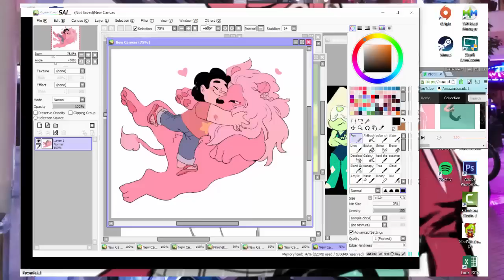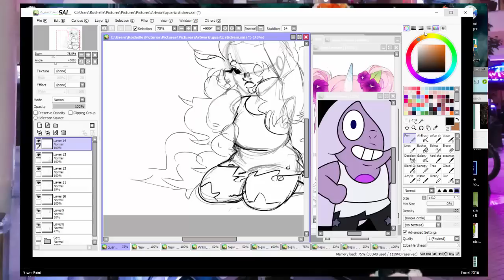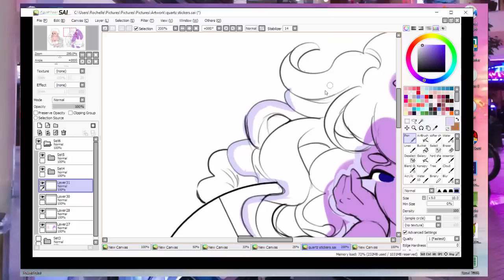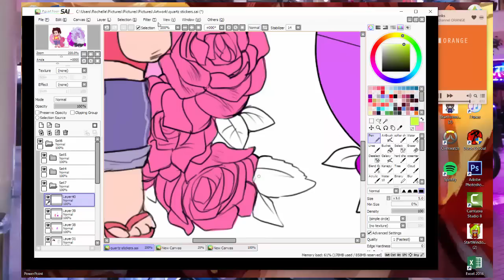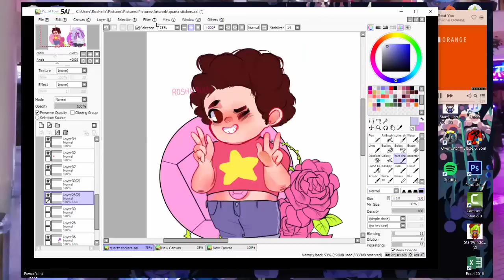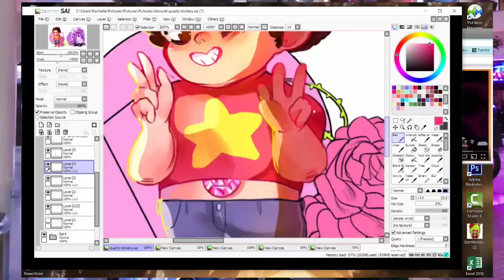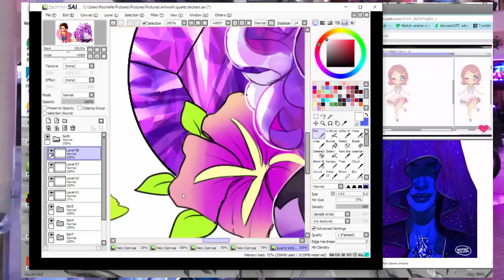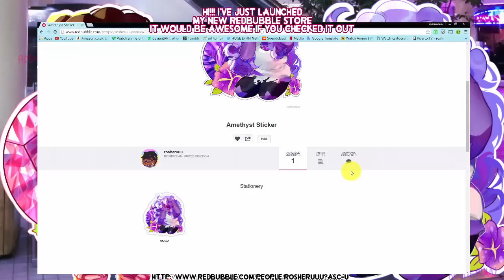Steven and Amethyst Stickers! ❁ Steven Universe [speedpaint]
♥full picture here :

Steven and Amethyst stickers!! They're available on my red bubble if you want them ! :